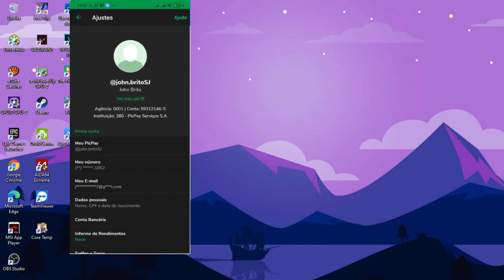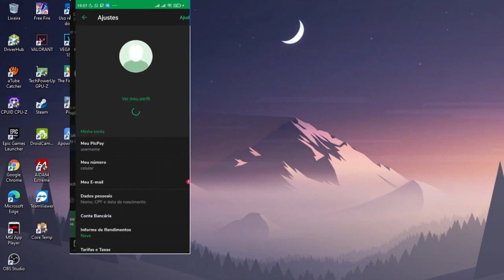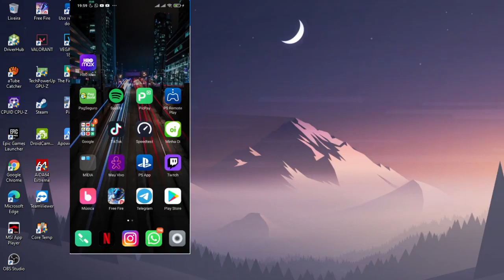como ativar biometria no picpay colocar digital no picpay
▬▬▬▬▬▬▬▬▬ஜ۩۞۩ஜ▬▬▬▬▬▬▬▬▬▬
▬▬▬▬▬▬▬▬▬ஜ۩۞۩ஜ▬▬▬▬▬▬▬▬▬▬
▶️ Instagram Oficial: johnsjff
🔴 LIVES TODOS OS DIAS AS 22:00 🔴
📝 MEU INSTAGRAM = Johnsjff 📝

Como Ativar Biometria/Face ID No Picpay

O PicPay é um aplicativo fintech capixaba disponível para download em celular Android e iPhone (iOS) que funciona como uma carteira digital. O programa permite fazer compras pelo smartphone com cartão de crédito ou valor de transferência. O usuário pode fazer recarga no celular, parcelamento de boletos e serviços, além de ser possível dividir a conta de faturas como água e energia e pagar em mais de 2,5 milhões estabelecimentos diretamente ou através de parcerias com Adquirentes.